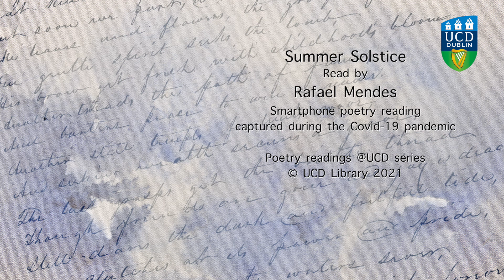Rafael Mendes reads his poem "Summer Solstice ".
Rafael Mendes reads his poem "Summer Solstice". This is a smart phone poetry reading captured during the Covid-19 pandemic. This reading will be preserved in the Irish Poetry Reading Archive.